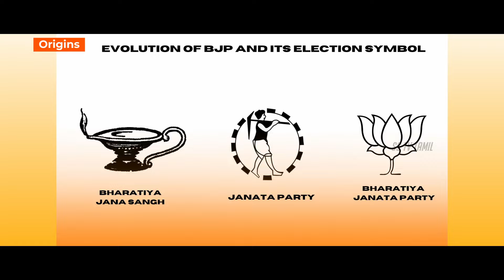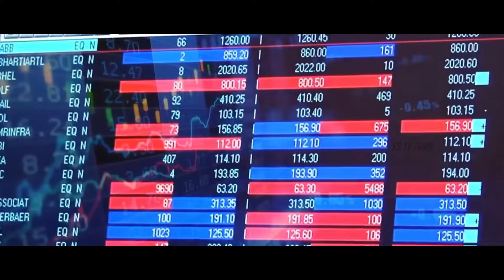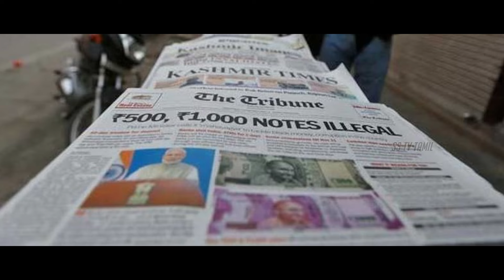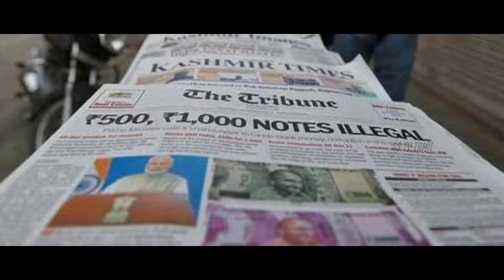அவங்கள ஜெயிக்கவே முடியலையே! எதிர்க்கட்சிகளை கலங்க வைக்கும் அரசியல் சக்தி!